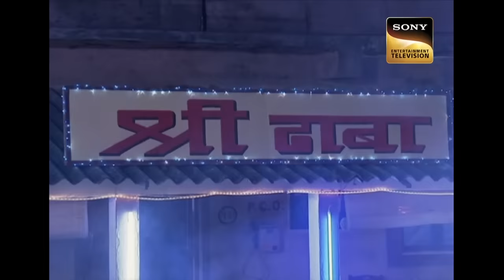Husband की जगह किसने बुलाया एक शैतानी आत्मा को? | Aahat | Full Episode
A man visits a hospital and wants to illegally smuggle a dead body. The caretaker of the Morgue is involved in this crime. He asks the man what he plans to do with the body, but he refuses to say a word. He brings a body home and gives it to the owner. What is the owner planning to do with it?

Show Name: Aahat Season 4
Ep.: 32
Cast: Krystle D'Souza, Chaitanya Choudhury, Vishal Gandhi
Producer: B. P. Singh, Pradeep Uppoor